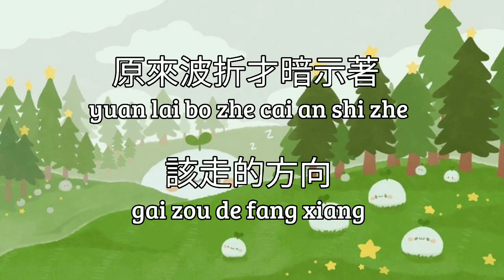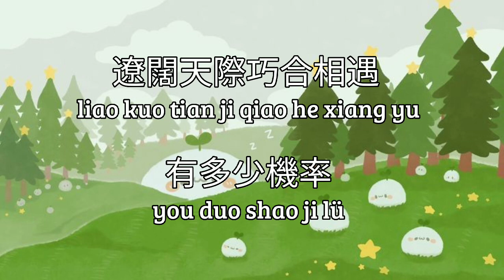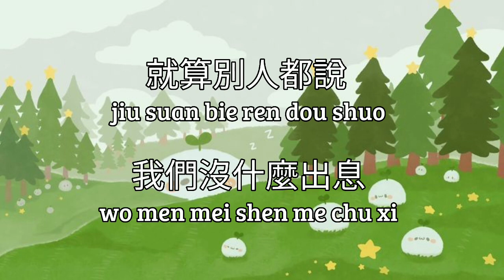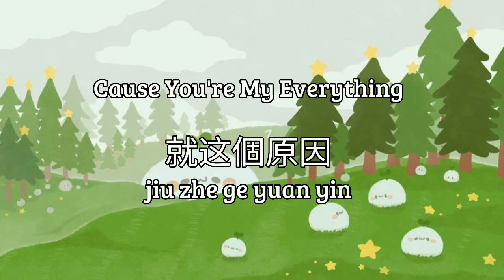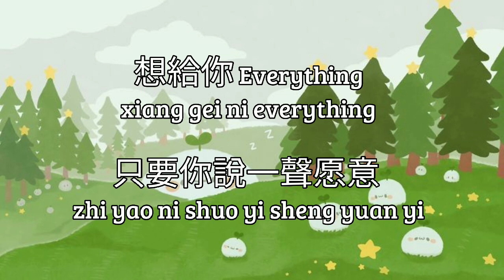【Everything】~Pinyin Lyrics~ 王力宏 Wang Leehom